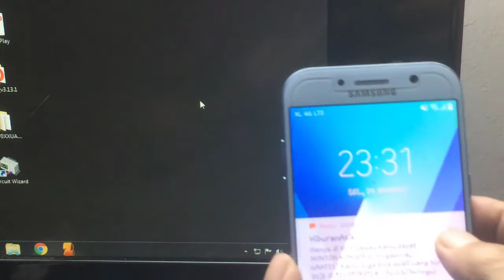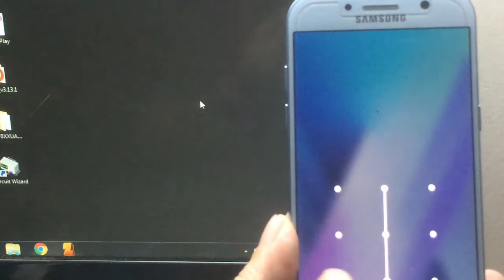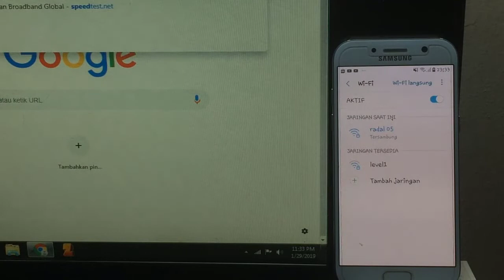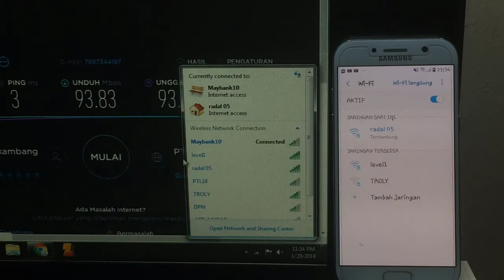Penguat sinyal wifi tembus tembok - tplink wn722n wifi jarak jauh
Penguat sinyal wifi tembus tembok  ide kreatif tplink wn722n wifi jarak jauh
Donggle wifi tp link wn722n memang benar2 bisa tembus tembok, selain harganya murah, bentuknya juga menarik.
Tapi sayang hanya dapat digunakan pada PC saja.
Bila kalian mencoba pasti tidak menyesal, karena alat ini dapat menerima sinyal wifi, yang tidak tertangkap oleh HP sekalipun.

00:00 Radal05
00:11 Skematik Wifi tembus tembok
00:25 Unboxing TPLink WN722n
01:00 Cara setting